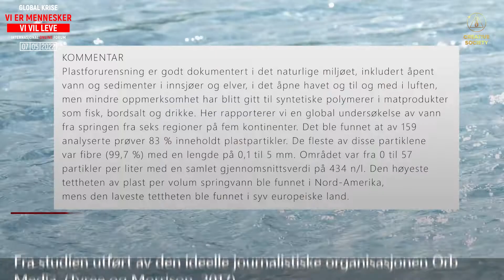Vet du at du spiser, inhalerer og drikker 5 gram mikroplast i løpet av en uke?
Fra studien utført av den ideelle journalistiske organisasjonen Orb Media. (Tyree og Morrison, 2017)
I kroppen din frigjør mikroplast farlige giftige stoffer som sakte ødelegger deg!
Vi har så forurenset planeten at vi spiser vårt eget søppel, og signerer dermed en dom for oss selv og barna våre!
I dag angår plastproblemet alle, men det er umulig å løse det i det eksisterende forbrukerformatet.
Men vi kan forandre alt!

🌍 📢 Vi inviterer deg til å delta i det Internasjonale Forumet «Global Krise. Vi er mennesker. Vi vil leve», som finner sted 7. mai 2022. Mer informasjon om det kommende arrangementet:

➡️ Offisiell nettside til det internasjonale prosjektet

# mikroplast